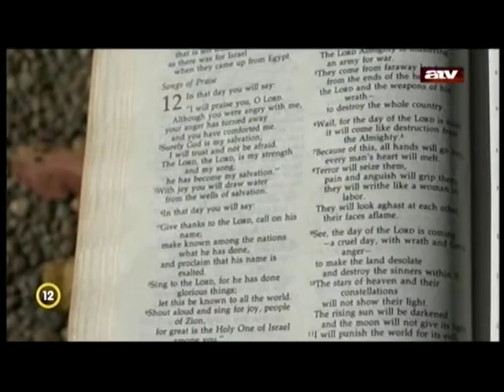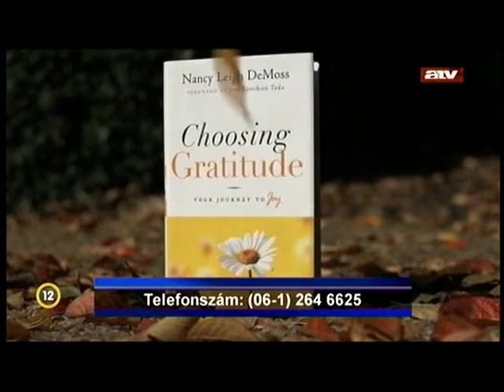Válaszd a hálaadást! - Nancy Leigh DeMoss